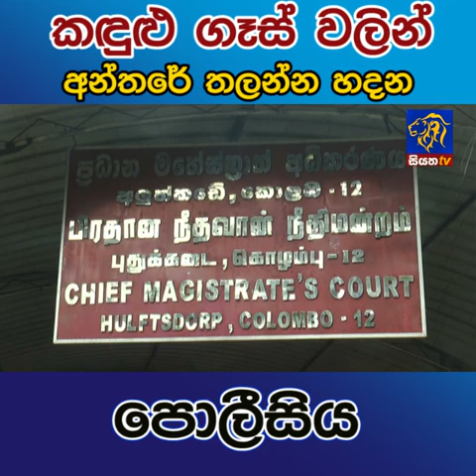කදුලු ගෑස්වලින් අන්තරේ තලන්න හදන පොලීසිය | Siyatha News